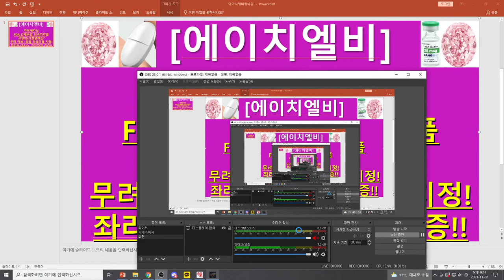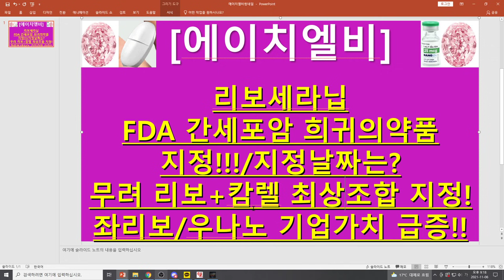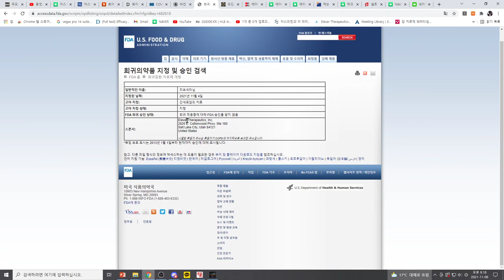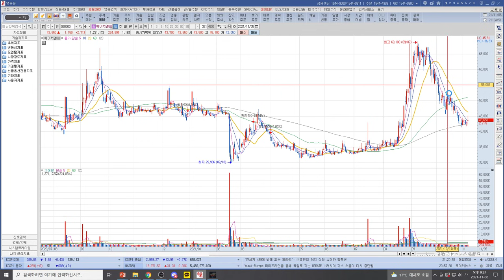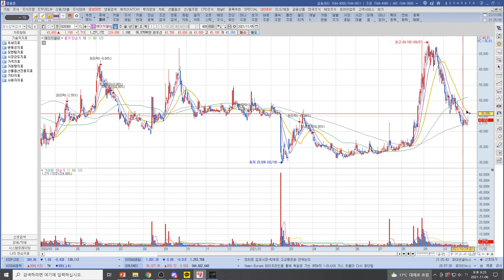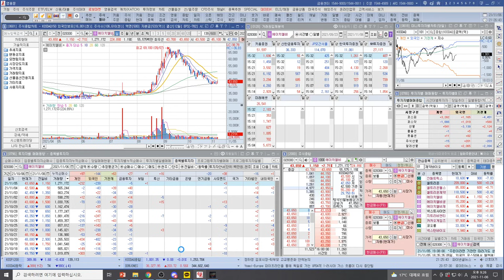[주식투자]에이치엘비(리보세라닙FDA 간세포암 희귀의약품지정!!!/지정날짜는?무려 리보+캄렐 최상조합 지정!좌리보/우나노 기업가치 급증!!)